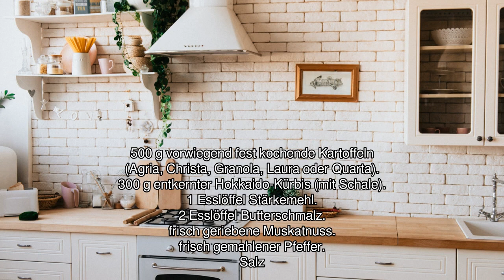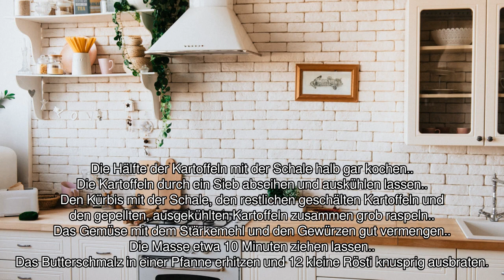[Audio-Rezept] Kürbis-Kartoffelrösti - Einfaches Rezept zum Nachkochen